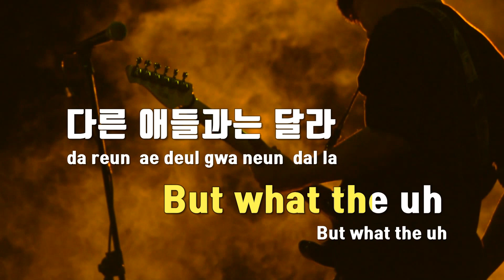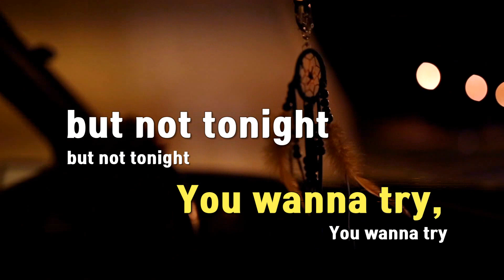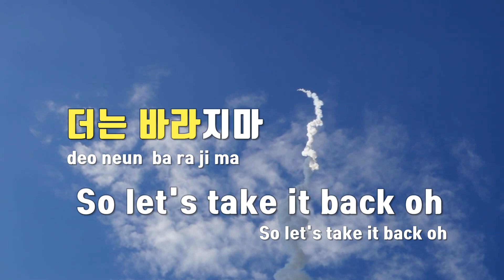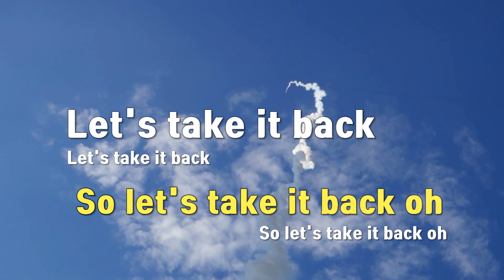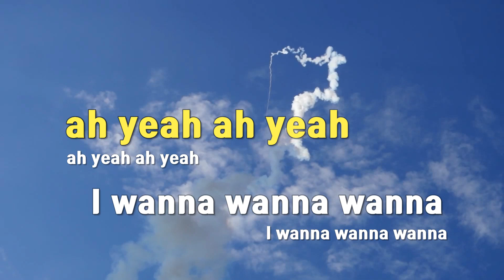[TJ노래방] Basics - 트와이스 / TJ Karaoke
Basics  --  트와이스